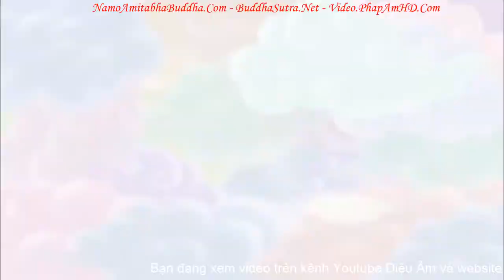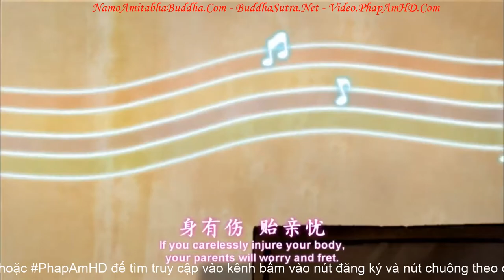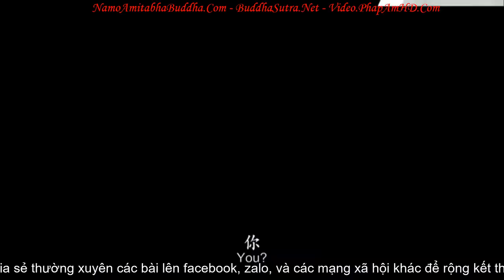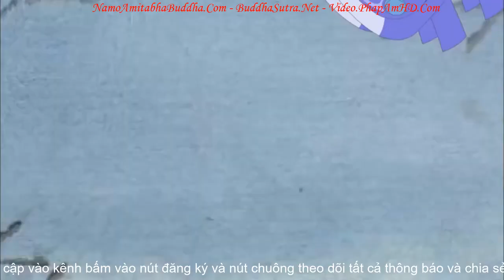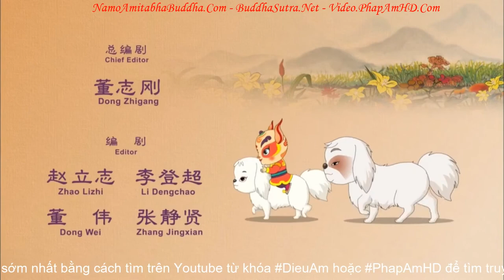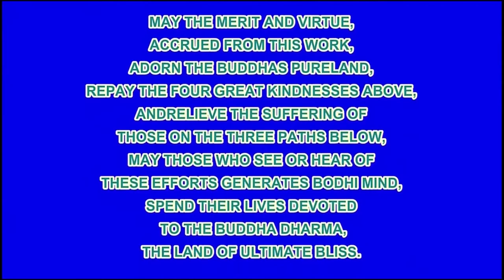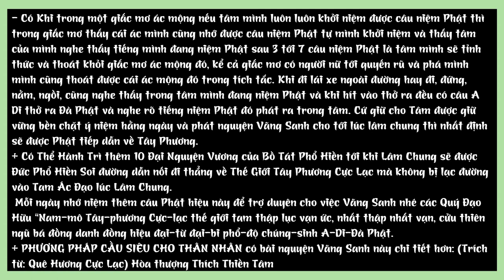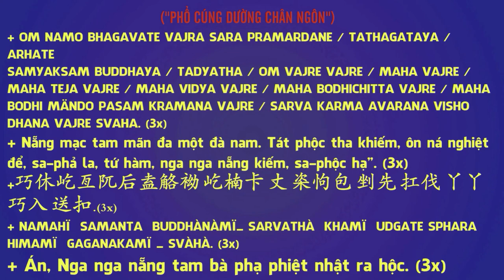Phim hoạt hình Trung Hoa Đệ Tử Quy Phép Tắc Người Con - Tập 7, Bao Đầu Gối Thần Kỳ